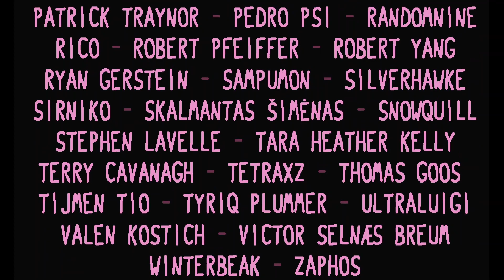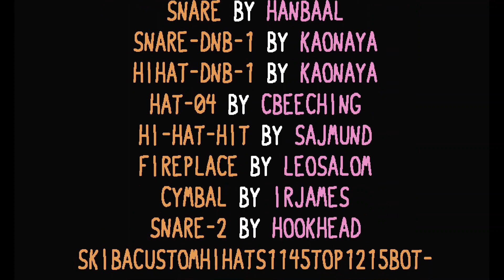Conclusion (Baba Is You New Adventures)